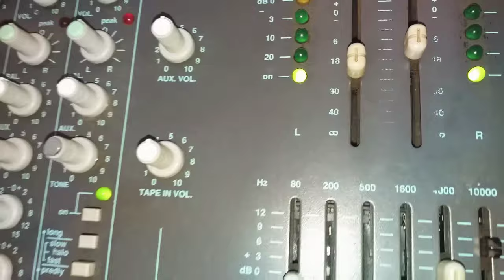أغنية تراثية من أداء شيخ قادة jadid cheikh kadda sougri 2020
دعمنا من خلال إشتراك وإعجاب بالفيديو ومشاركتنا تعاليقكم الرائعة :
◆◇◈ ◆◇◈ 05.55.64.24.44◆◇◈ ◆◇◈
★KhAlEd ReCos◄ ♦ Artiste :شيخ شايب cheikh hamza🌹 Chikhe Mouhamed Oueld Saber🌹chikh chayeb🌹khaled sougri ...%
♦ Titre : أروع أغاني القصبة
♦ Album : novo
♦ Genre : Rai 3robi
 : page facebook